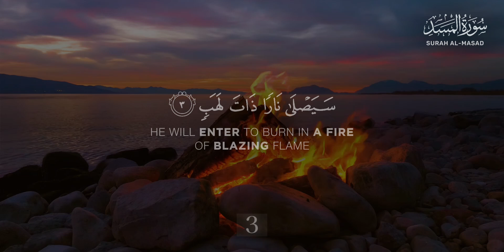Surat Al-Masad - Omar Hisham Al Arabi